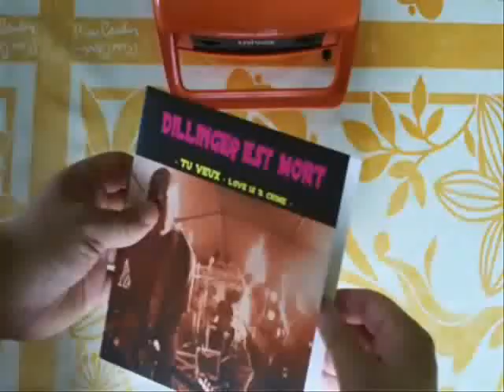Dillinger est mort, teaser No 1, single Tu veux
Un panel de connaisseurs trié sur le volet, vous parlera mieux de nous et de notre single "Tu veux"